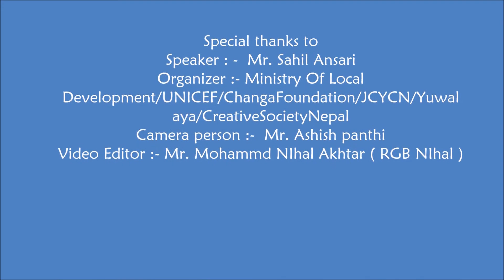साहिलको सुन्नै पर्ने मन्तव्य